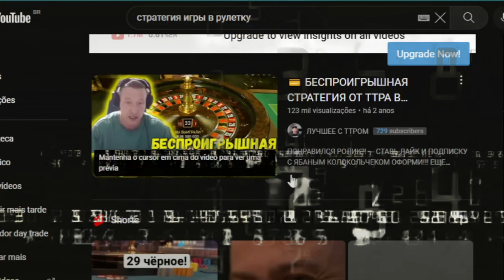ROLETA! Estratégia com Assertividade Monstruosa FUNCIONANDO! 2023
✅-COMENTE
✅-COMPARTILHE

00:00 Bem vindo.
00:45 Bónus.
01:21 A Estratégia!
03:58 Lucro TOP 1.
05:21 Red, Aviso!
07:33 Meta Batida!

🔞 Atenção!
Bem-vindo ao meu canal dedicado ao mundo da roleta! Aqui, você encontrará conteúdo educativo sobre como jogar roleta, entender suas regras e estratégias para aumentar suas chances de ganhar. É importante destacar que este canal não é responsável por quaisquer ações tomadas pelos espectadores, incluindo apostas feitas com base em nossos vídeos. Nosso objetivo é fornecer informações e conhecimentos para que você possa tomar decisões informadas ao jogar roleta. Então, se você é um fã de jogos de ca$$ino e quer aprimorar suas habilidades na roleta, você está no lugar certo! Não se esqueça de se inscrever e ativar as notificações para não perder nenhum de nossos novos vídeos educativos.

roleta
estratégia roleta
roleta estratégia
roleta brasileira
roleta ao vivo estratégia
roleta estratégia cassino
roleta estratégia cassino online
estrategia roleta duzias
roleta cassino
roleta ao vivo
roleta betano
melhor estrategia na roleta
estrategias para roleta,roleta bet365
estratégias da roleta
estrategia roleta
estratégia sem gale roleta
estratégia em numeros na roleta
roleta estrategia
estrategias de numeros diretos na roleta